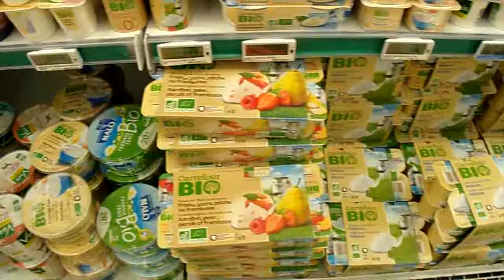RIMG2274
yaourts carrefour bio fraise , poire , pêche  ou framboise par 8